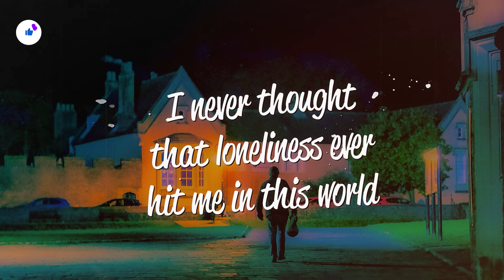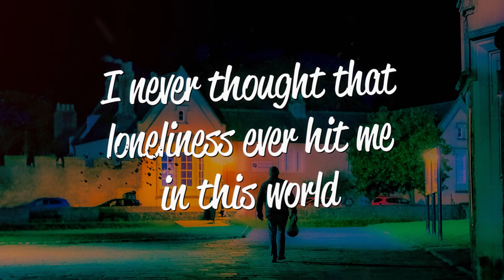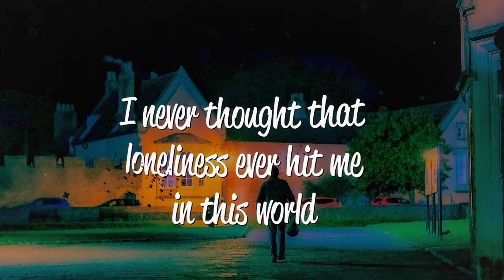michaelachel - 2nd in the room (Lyrics)